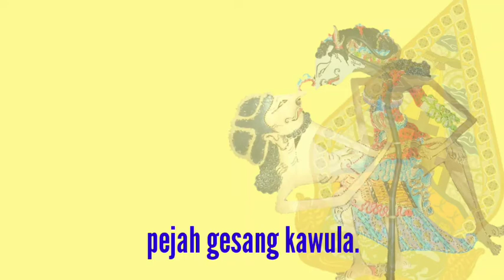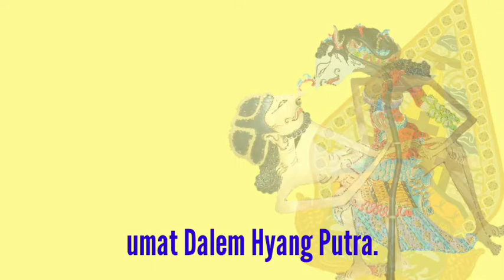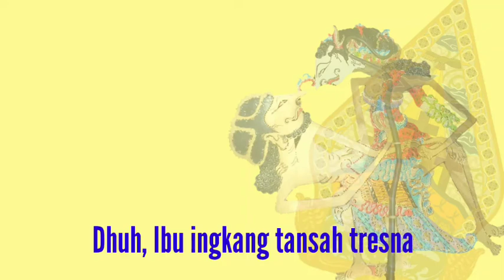Umbul Donga Tembang Katentreman | Ibu Maria Ratuning Katentreman Jati | wonten TEKS ipun.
Tembang Jawa Donga lantaran Ibu Maria, ingkang kanthi setya paring pangayoman dhumateng umat manungsa. Mugi awit saking pangayoman lan sih katentreman lumantar Ibu Mira, kita sadaya saged tansah kwagang ngadhepi mangsa pandhemi covid-19 punika kanthi penuh pangajeng-ajeng ing Pangeran ingkang mboten badhe nilar kita.